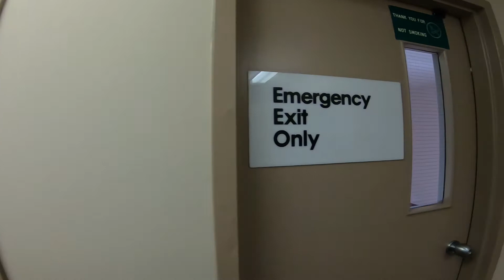Lone Pine Professional Centre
Main floor and second floor fully developed office space available in downtown Olds.  2,500 sf of main floor space consisting of large reception area, 7 offices, private washroom, coffee area and storage. Second floor has another large reception, 9 offices, private bathrooms, lunchroom, meeting room and storage. Can be leased separately or as one 5,000 sf office suite.  Hi-speed internet through O-Net. Additional rent is $5.86 per sf (includes utilities). 16 common parking stalls plus on street parking. Asking rates are $15 per sf for main floor and $8 per sf for second floor.